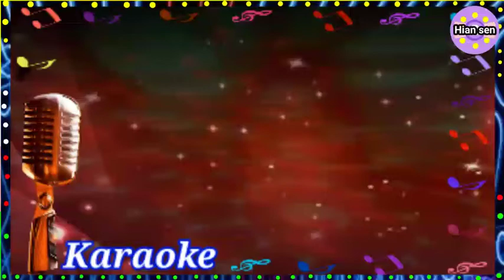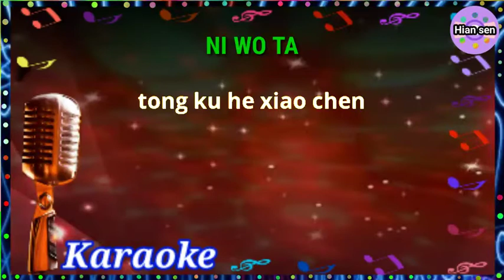Ni wo ta - karaoke no vokal (cover to lyrics pinyin)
Karaoke mandarin
Mandarin karaoke
Ni wo tha karaoke no vokal

Terima kasih.